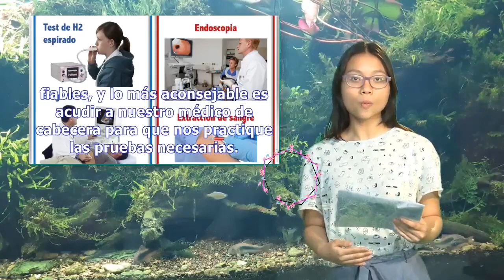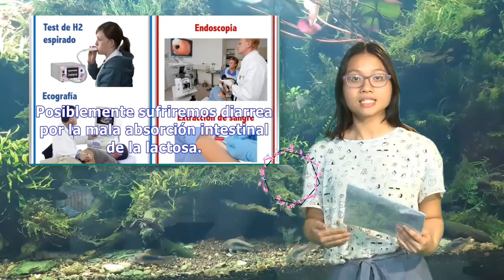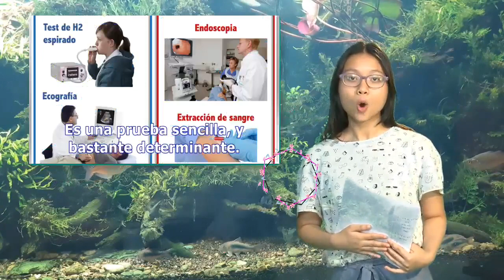Cómo saber si eres intolerante a la lactosa: test de intolerancia | Pata TV